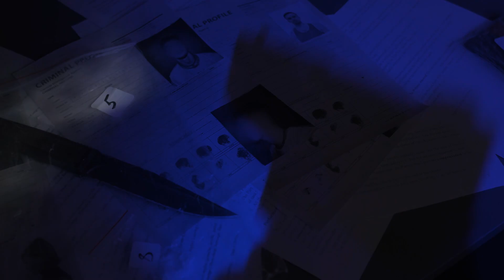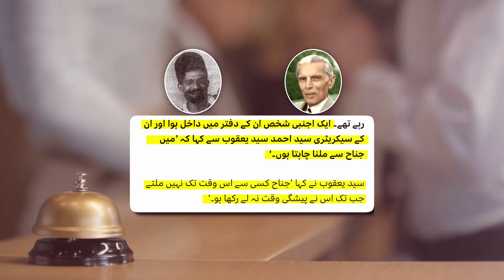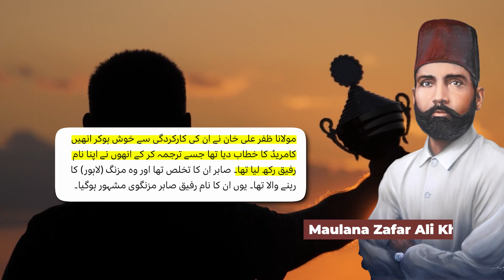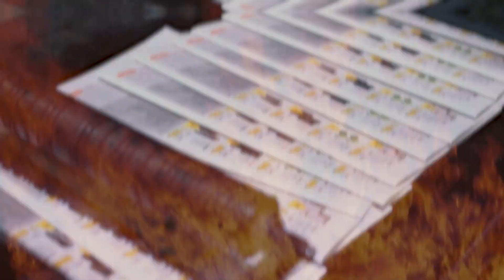The Killer's Plan! What Happened to Jinnah in 1943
On July 26, 1943, Muhammad Ali Jinnah, the leader of the All India Muslim League, narrowly escaped an assassination attempt in Bombay (now Mumbai), India. As Jinnah was leaving the Muslim League's office, a young man named Abdul Rashid threw a knife at him. The knife missed Jinnah, but Rashid was immediately apprehended by Jinnah's guards and handed over to the police.

The assassination attempt was carried out by Rashid, a disgruntled member of the Muslim League who had been expelled from the organization for insubordination. Rashid was also reportedly upset with Jinnah's political agenda, which he believed was divisive and harmful to Muslims in India. He saw Jinnah as a traitor to the cause of Indian nationalism and believed that killing him would be a heroic act.

The assassination attempt caused a great deal of concern and consternation among Jinnah's followers and opponents alike. While Jinnah had his detractors, he was also seen as a powerful and charismatic leader who had played a major role in the movement for Indian independence. The attack on his life was seen as an attack on the values and principles of Indian democracy and freedom.

Fortunately, Jinnah was not harmed in the attack, and he continued to play a prominent role in Indian politics for many years to come. Rashid was arrested and tried for his crime, and he was eventually sentenced to death. However, his sentence was commuted to life imprisonment, and he spent several years in jail before being released in 1956.

The assassination attempt on Jinnah's life was a reminder of the dangers of political extremism and violence, and it highlighted the need for tolerance and understanding in the political arena. While Jinnah's vision of a separate Muslim state would eventually come to fruition in the form of Pakistan, the legacy of the assassination attempt and the challenges of communal violence and political division would continue to haunt India and South Asia for many years to come. its an important incident in history of pakistan.